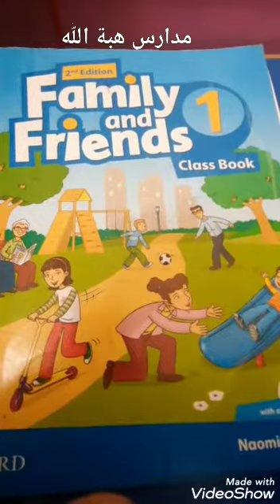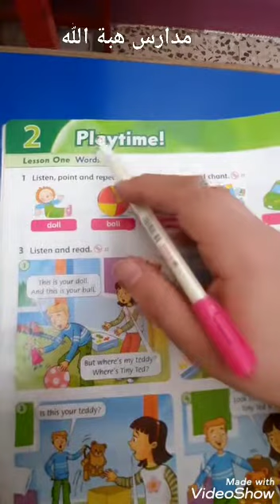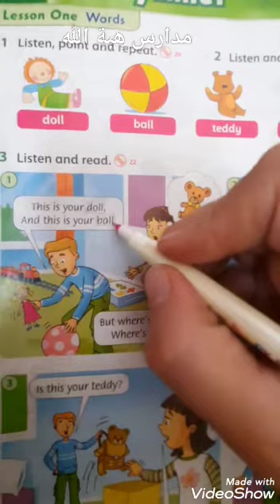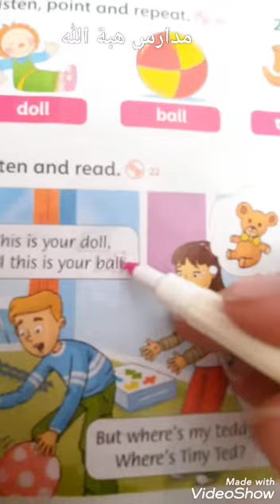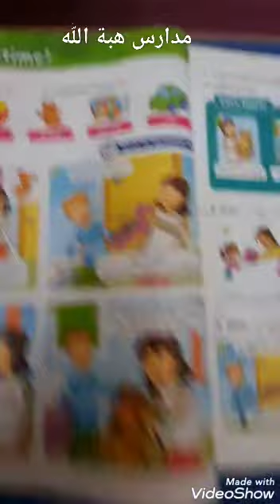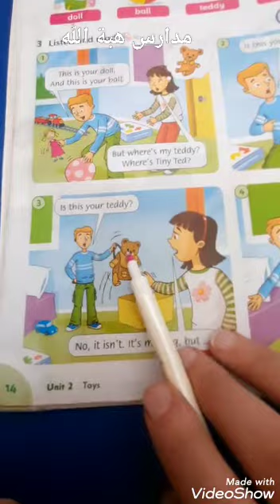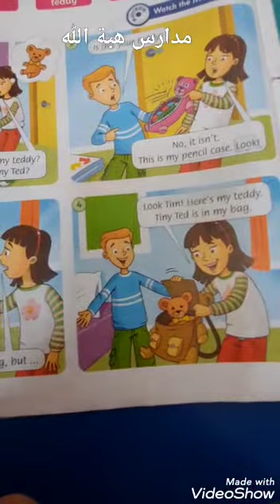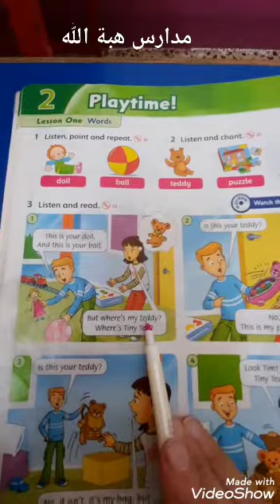play time rading family 2 first grade